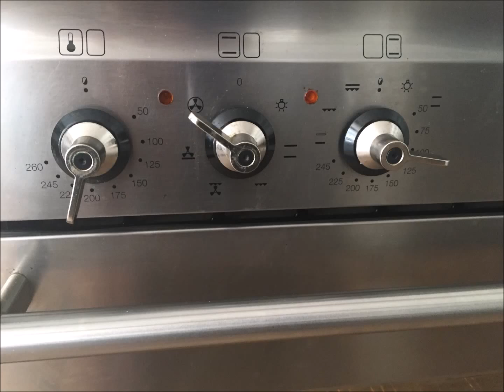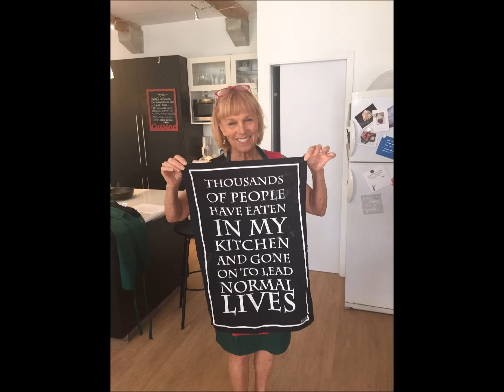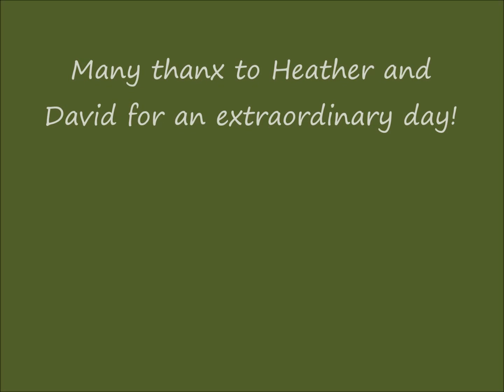A Cooking class by the Canal du Midi movie